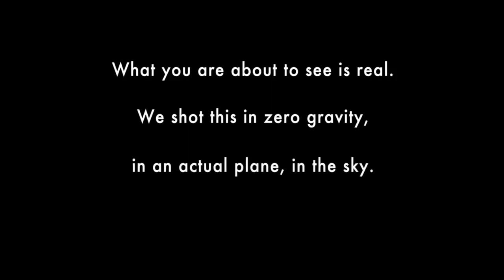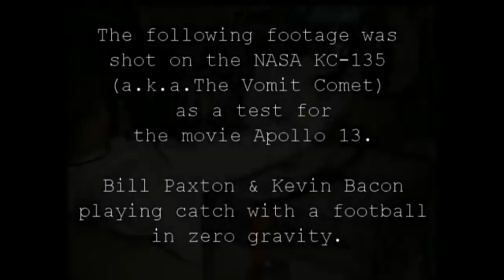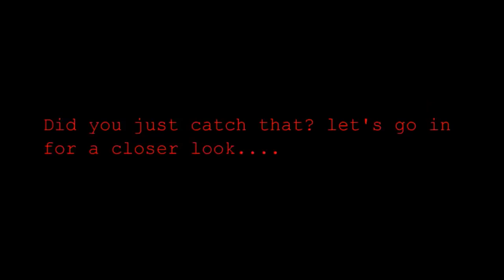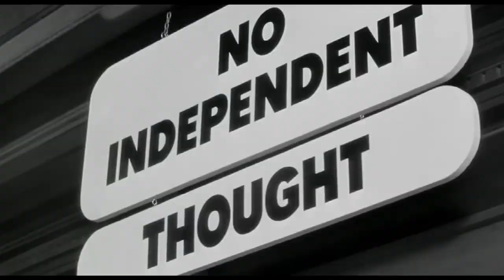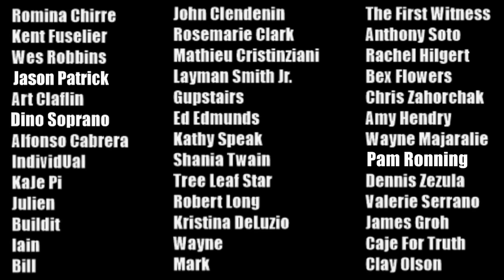The Four Techniques NASA Uses To Fake Space Exposed By Penn Teller, The Music Industry, & Hollywood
Bitcoin (BTC):
bc1qvm86mrefqw68733u46ermll6rd4sm437ra6pa6

BitcoinCash (BCH):
qzk5uhzw9xfwyrjenk2xpkx8tsx4gt539y9gjsquqe

LBRY Credits:
lbc1qaae6r0vzwhcghn57jqtyr2zpafhhcqv3293av6

Ethereum (ETH):
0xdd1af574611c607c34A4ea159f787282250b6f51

Ripple (XRP):
raE7AeHL3CiVPzNp2pX3geexL1rXXbxgdi

Litecoin (LTC):
ltc1quhwsxr8rpgr7urjrl33sspgr00vflgfm9v4cke

Namecoin (NMC):
N97K5gFCJvu5Hg9doCfNhM5bdEuwizdUYu

RV Truth

Thanks everyone for the support! It’s very much appreciated!